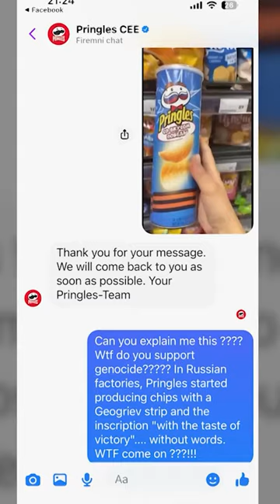Shitstorm gegen Pringles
Sie machten Werbung für Russland. Mit dem „Geschmack des Sieges“. Geschmacklos trifft es eher.